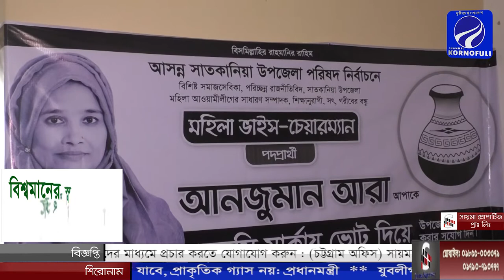সাতকানিয়া উপজেলা পরিষদ নির্বাচনে মহিলা ভাইস চেয়ারম্যান পদপ্রার্থী আঞ্জুমান আরা কর্ণফুলীকে যা বললেন